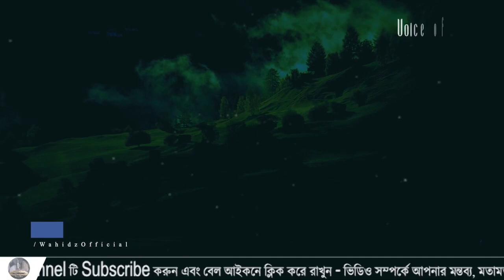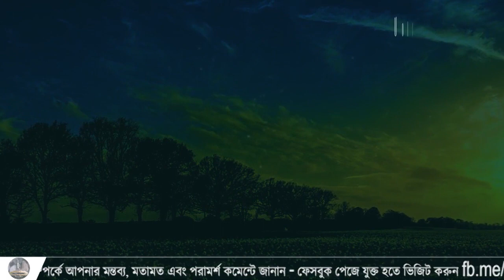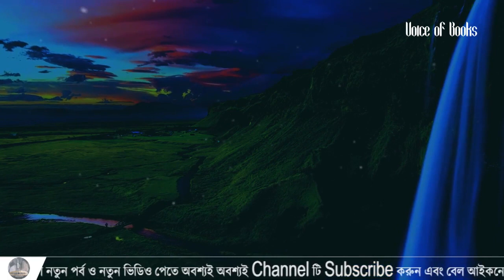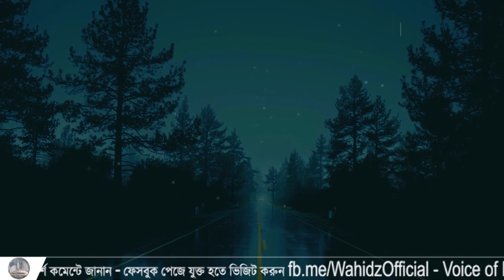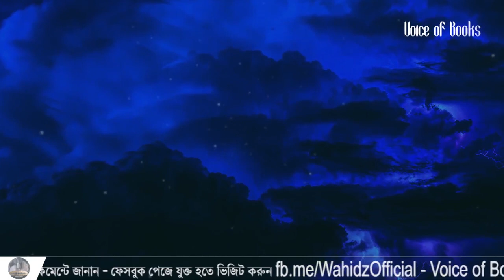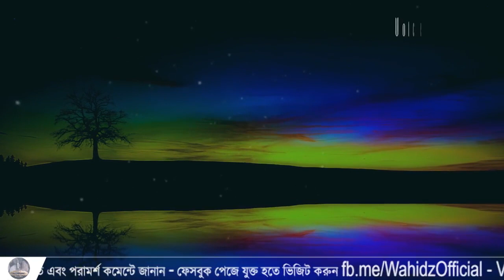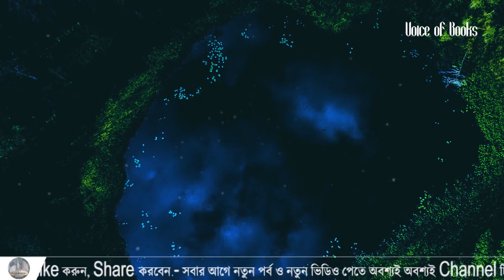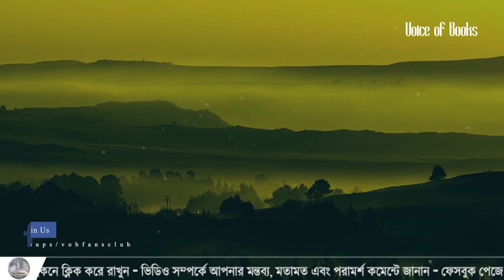Sultan Salahuddin Ayyubi II হেমসের যোদ্ধা II ক্রুসেড ২২ II Crusade 22 II 22/06 II Voice of Books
▬▬▬▬▬▬༺VoiceOfBooks༻▬▬▬▬▬▬

আমাদের ফেসবুক গ্রুপে জয়েন করে আপডেট থাকুন, থাকুন সাথে, পাশে থাকুন
If you want to know about history of Crusade & Salahuddin Aiyubi like a novel this Crusade Series is for you.

গাজী সালাহউদ্দীন সেই অসামান্য সেনাপতি, অজস্র কুটিল ষড়যন্ত্র, ভয়াবহ সংঘাত আর রক্তক্ষয়ী সংঘর্ষের মধ্য থেকে যিনি ছিনিয়ে এনেছিলেন বিজয়। খ্রিষ্টানরা চাচ্ছিল দুনিয়ার বুক থেকে ইসলামের নাম নিশানা মুছে দিতে, তাদের সহযোগিতা করছিল ক্ষমতালোভী, বিলাসপ্রিয় মুসলিম আমীর ওমরারা।

কৈশোরেই তিনি হাতে নিয়েছিলেন অস্ত্র, জীবন পার করেছেন এমন সব অবিশ্বাস্য ঘটনার মধ্য দিয়ে যা কল্পনা করতেও শিউরে উঠে মানুষ। বীরত্ব ও মহানুভবতার এমন সব দৃষ্টান্ত স্থাপন করেছিলেন, যার কারণে শত্রুর চোখেও হয়ে উঠেছেন ' গ্রেট সালাদীন' ।

ইতিহাসে তার সংঘাত, সংঘর্ষ ও বিজয়ের বিস্তর কাহিনী থাকলেও পাশ্চাত্য লেখকেরা খৃষ্টানদের লেলিয়ে দেয়া সেইসব গুপ্তচররূপী , ছলনাময়ী, রূপসী নারীদের কথা লুকিয়ে রাখতে চেষ্টা করেছে, যারা বার বার আঘাত হেনেছে আইয়ুবীকে।

সালাহউদ্দীন আইয়ুবীর সেইসব অকথিত কাহিনী এবং অবিশ্বাস্য ঘটনাবহুল জীবনের শিহরিত ও রোমাঞ্চকর বর্ণনায় ভরপুর ক্রুসেড- ২২, হেমসের যোদ্ধা।